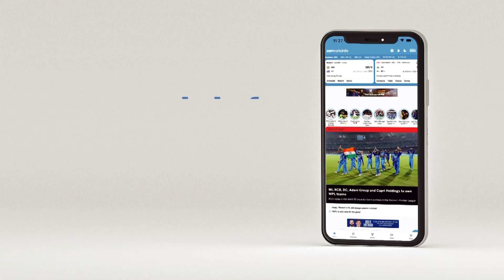பஞ்சாப் vs ராஜஸ்தான் முன்னோட்டம்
பஞ்சாப் - ராஜஸ்தான் இடையிலான ஆட்டம் குறித்த தனது கருத்துகளை முன்வைக்கிறார் இந்திய கிரிக்கெட் வீரர் திருஷ் காமினி. மகளிர் உலகக் கோப்பைப் போட்டியில் சதமடித்த முதல் இந்திய வீரர் என்கிற சாதனையைப் படைத்தவர்.